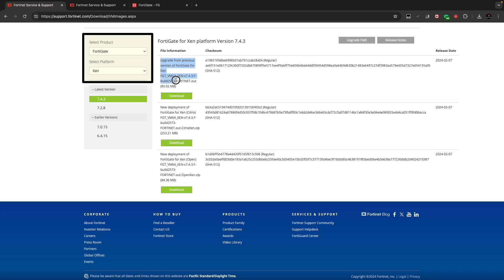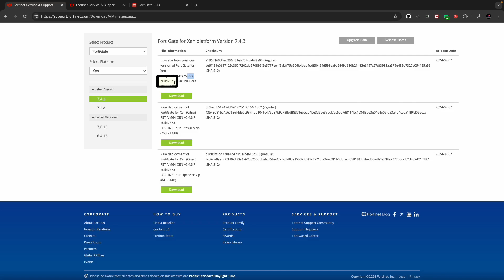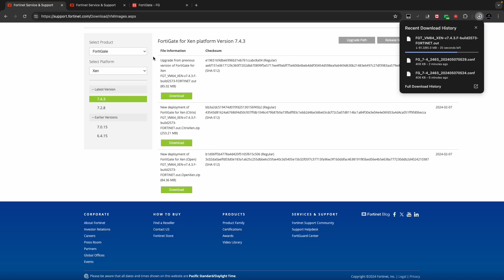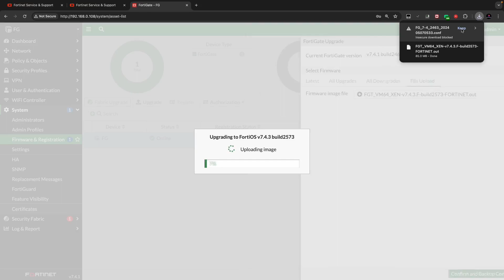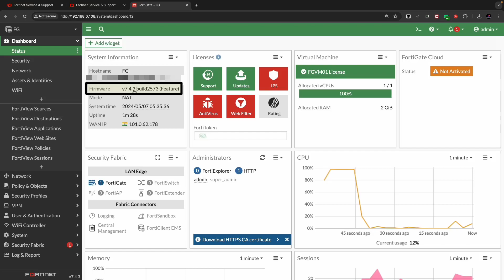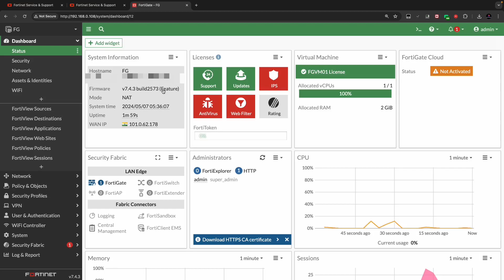[Fortigate] Upgrade the firmware to 7.4.3 using GUI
How to upgrade the firmware to 7.4.3 using GUI